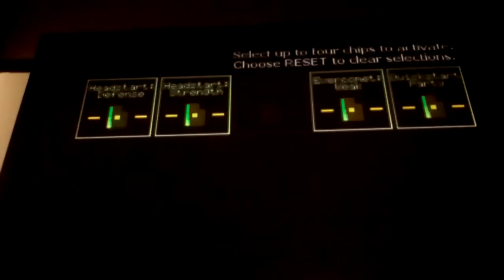fnaf world part 2